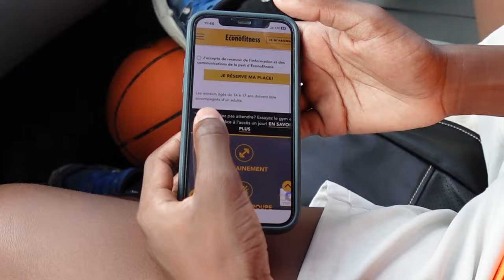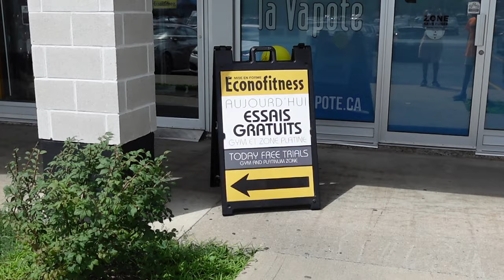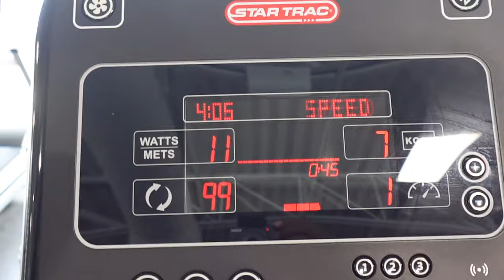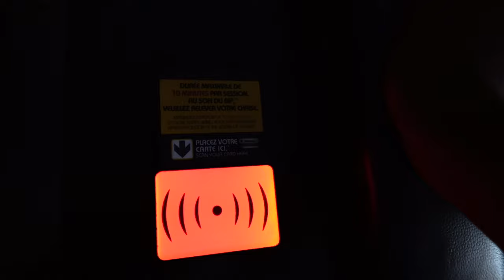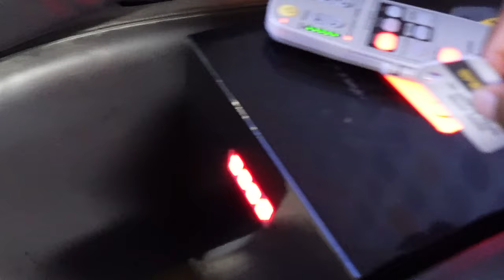On Va à La SALLE après 2 ANS !